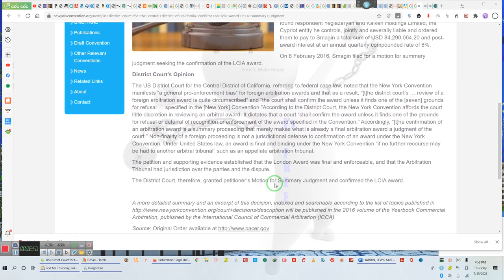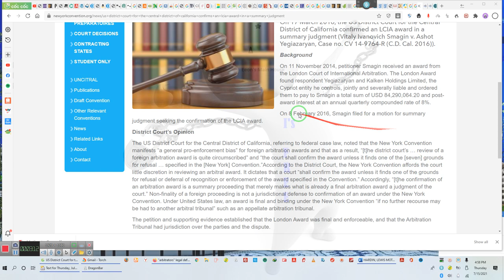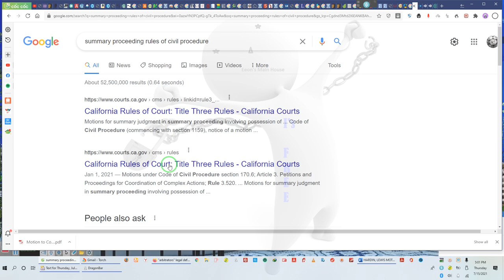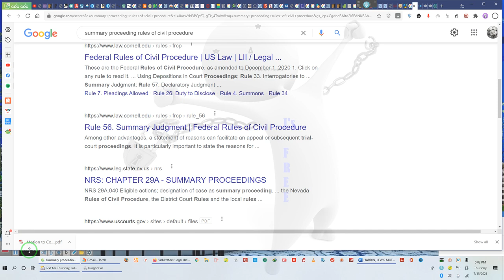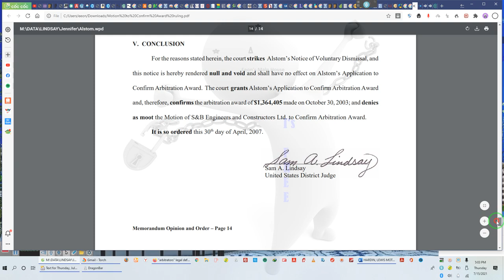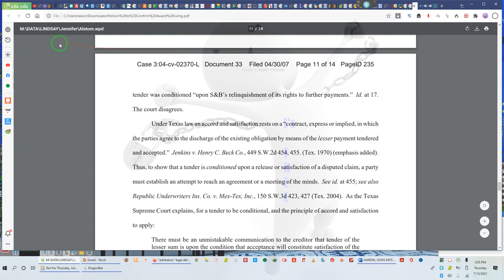GO and get your arbitration awards CONFIRMED By Requesting a Summary Judgment to Confirm Arbitration